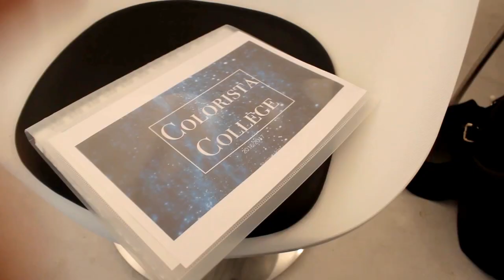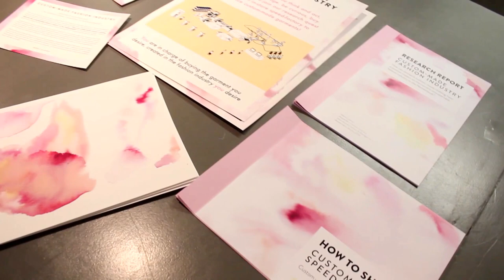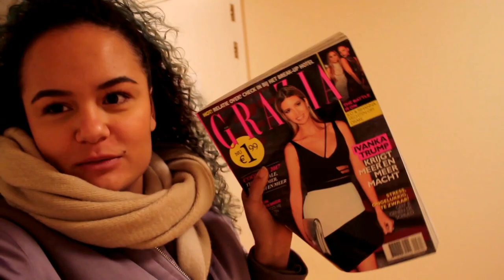HAARMODEL TIJDENS SHOOT & SPANNENDE AFSPRAKEN | WOJB VLOGS #15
☯ I N F O V I D E O

Yoooo! New week, new me, haha NOT! Weer een weekje in het freelance leventje dat ik leef. Het is altijd tricky om de boel allemaal langs elkaar heen te plannen, zoals vrienden, familie maar ook klussen en bijbaan. Deze week weer van alles gedaan en ik hoop dat jullie het leuk vinden om mij vanuit je comfi room te judgen hahaha. Becuz that's what we all do right?

Ik vond het super spannend om ''model'' te staan voor Shadee maar uiteindelijk zelf ook echt veel aan gehad. Gratis m'n haar gedaan en super mooie foto's die ik op mijn Instagram zal delen nog @worldofjazzybelle.

Laat in de comments weten wat je van mijn vlogs vindt en of je misschien andere leuke video ideetjes hebt voor mijn kanaal!

☯ W E B S H O P

☯ C A M E R A & T O O L S

Instagram Personal • @worldofjazzybelle
Instagram Basement • @basementamsterdam
Instagram webshop • @jazzybelleshop
Snapchat • @jazzybelleslife